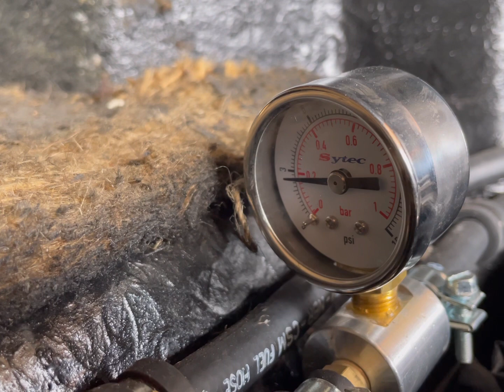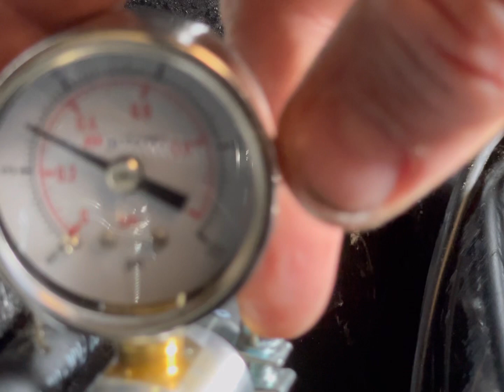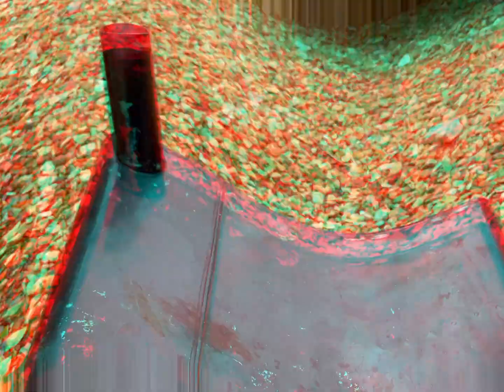Lotus elan restomod ep 22 - problems with the carbs 😫😫😫😫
Carbs off
Tank off

Both cleaned and a problem with the carb floats!?